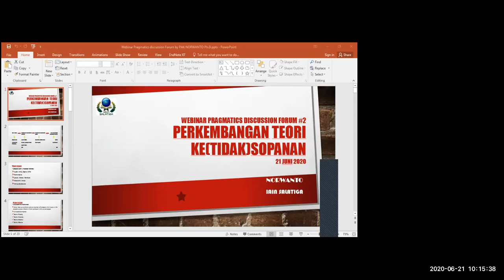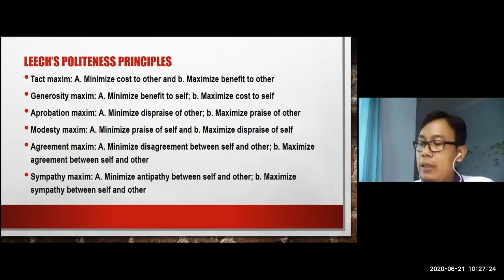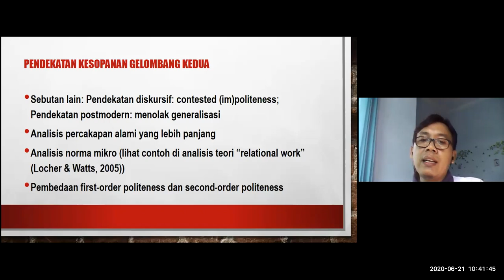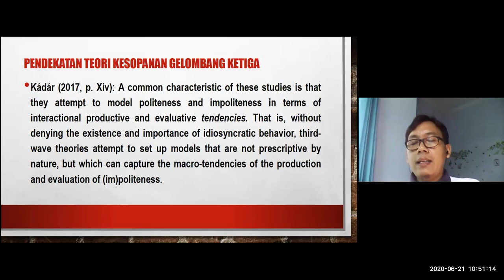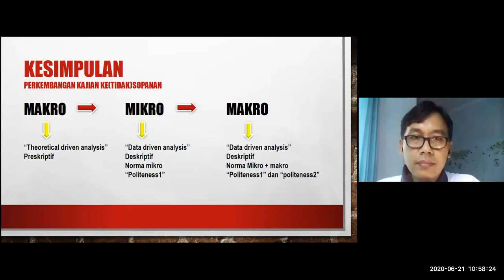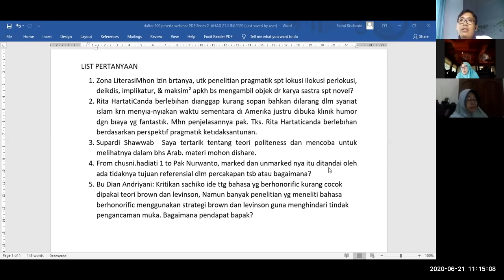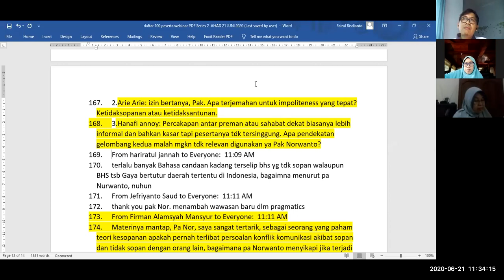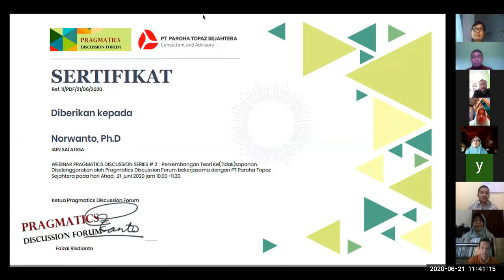WEBINAR PDF SERIES 2 Perkembangan Teori Ke(tidak)sopanan/Im(Politeness)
Pragmatics Discussion Forum Online Discussion Series #2

Waktu: 21 Juni 2020
Presenter: N. Norwanto, Ph.D.